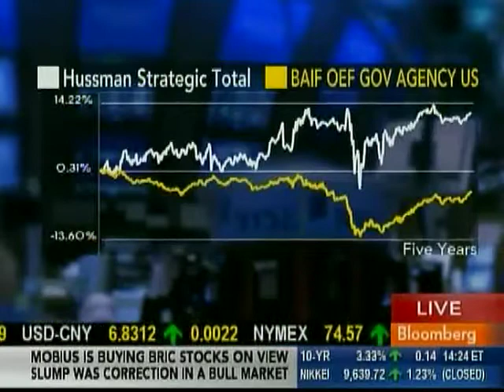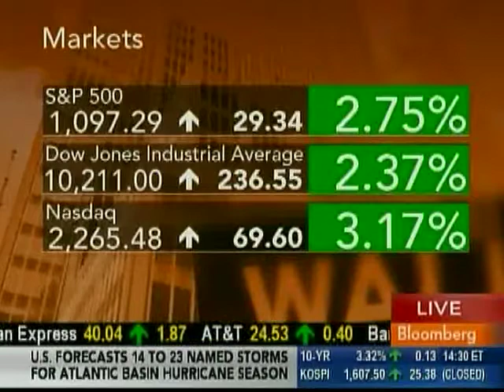Hussman On Bloomberg - May 27, 2010